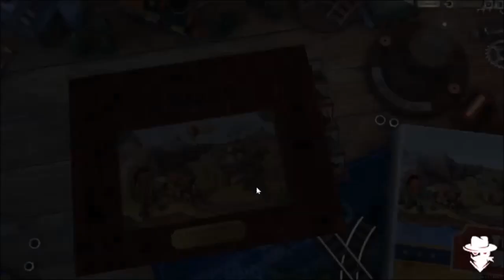Train Valley - Capitolo 4 - Giappone parte 1(1880-1950)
Nella terra del Sol Levante,col classico livello iconico dei campi di riso,per poi passare ad un livello col treno speciale,finendo con un altra pietra miliare del panorama nipponico,ovvero il monte Fuji.